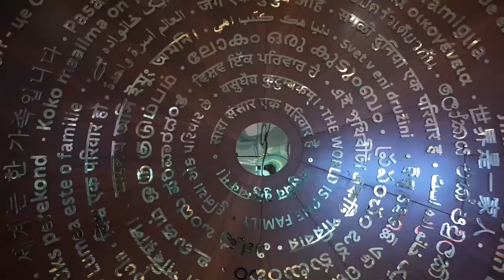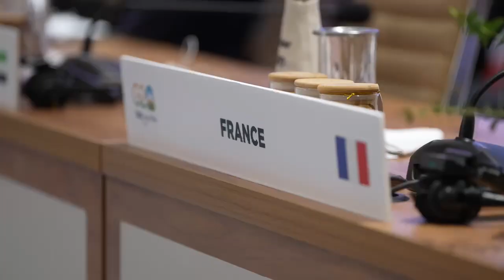G20 Summit 2023 successfully concluded under India’s presidency